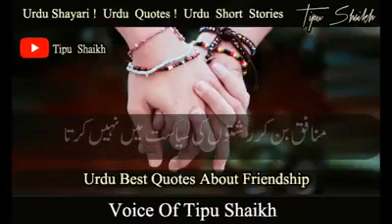Ek baar is video ko Jarur Dekhe/ Haseena khan